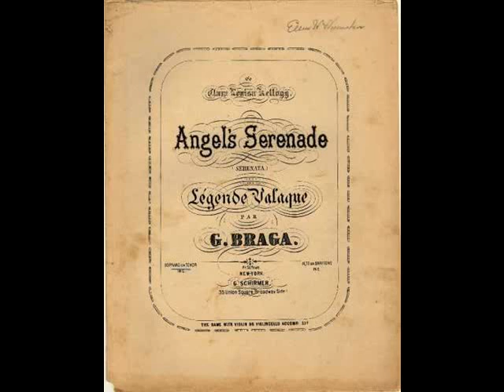La Serenata by Braga - arr by Sydney Smith, J.J. Sheridan, piano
Bragas Angel's Serenade (La Serenata arranged by Sydney Smith) J.J. Sheridan, piano